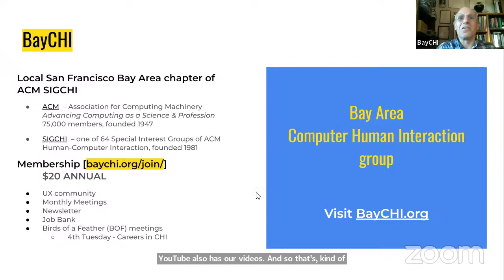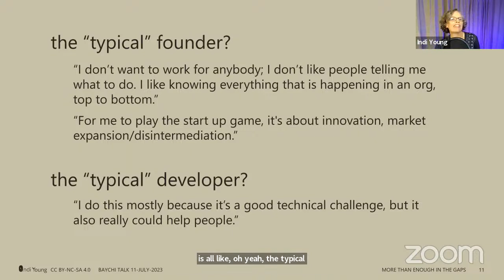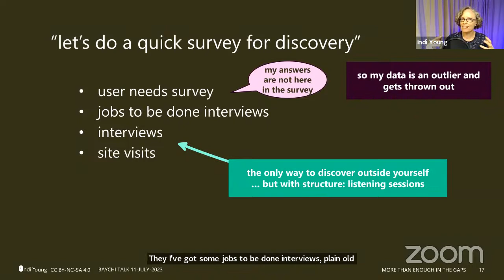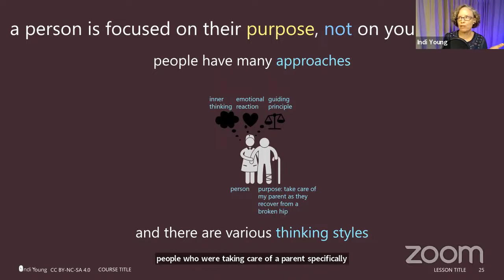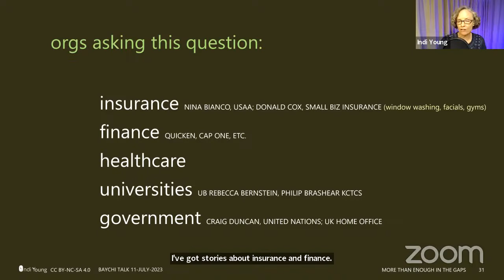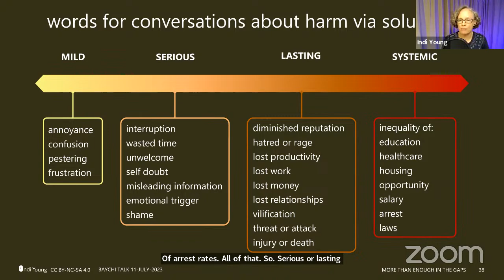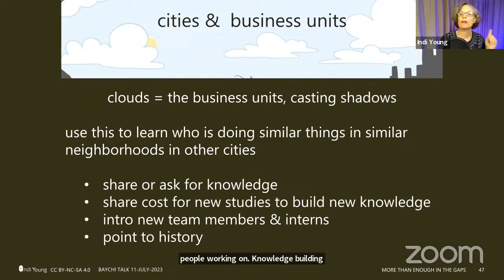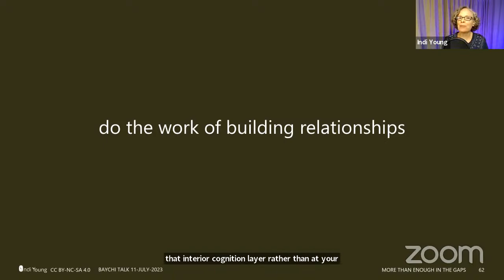There’s More Than Enough in the Gaps with Indi Young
We want digital and design solutions to focus on and support people--the whole variety of people on our planet. Despite growing voices for inclusivity and respect for the differences among us, many orgs have returned their attention to investors, advertisers, and "this next big tech trend." Once again, orgs are making solutions with new tech having only an inkling of what purpose it might serve, or whose purpose it might disrupt.

Indi will present a method to ensure inclusitivity that began 30 years ago with an idea that she drew from a word in BayCHI presentation. It's an empirical method, just as repeatable as Big Data, but focused on people and their purpose. The goal is to shift mindsets away from creating one solution toward creating multiple solutions at once that scale.

INDI YOUNG is a purpose-focused qualitative data scientist who helps spread techniques, confidence, and humanity among UX and Product practitioners. Indi also runs research project for clients and coaches teams through their research studies. Indi teaches applied research skills such as listening and qualitative data synthesis through courses and Live Practice

Indi's method is focused on people, not users.

Indi has written three books, Time to Listen, Practical Empathy, and Mental Models. She is at work on another book in the series, Assumptions Aside, that will cover thinking styles.

She was a founder of Adaptive Path, the pioneering UX agency.